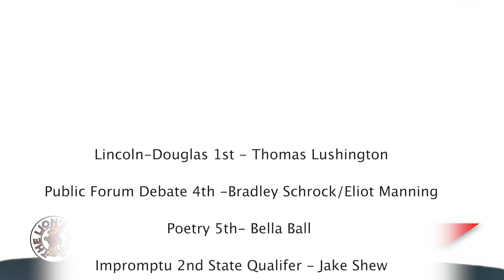The Lion's Roar | LHS Video Announcements 4/12/22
Hosted this week by Ashton Rapp and Nick Cordova
Filmed and Edited by Room 308 Productions (Jackson Yanek, Adam Schnurr, & Karen Middleton)
Produced by Zach Saltz and LHS Student Council

Group Code: TPE7

Follow @lhsroom308 on Twitter and Instagram